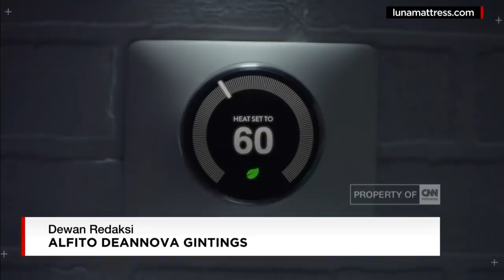Laba Empuk Bisnis Kasur Pintar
Ponsel pintar dan jam tangan pintar sudah tidak asing bagi kita. Lalu bagaimana dengan kasur pintar?. Bagi anda yang ingin tidur nyaman dan nyenyak di atas kasur, seorang pemuda asal Amerika Serikat, mampu mendulang laba dari bisnis kasur pintar.

Like & Follow Facebook:
CNN Indonesia

cnnindonesia